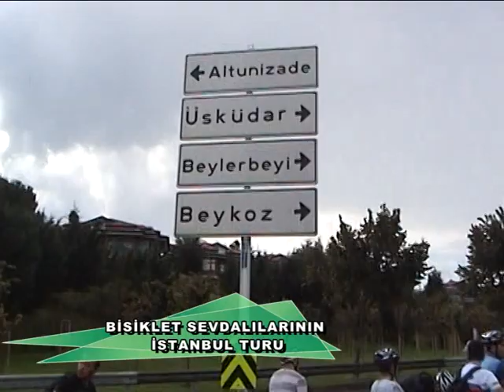BİSİKLET İSTANBUL TURU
otomobilsiz yaşam günü " car free day "